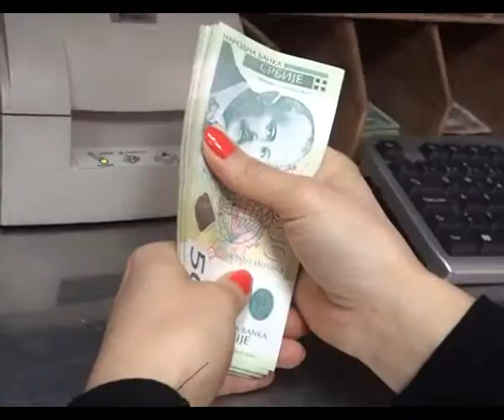VESTI 02 09 2017